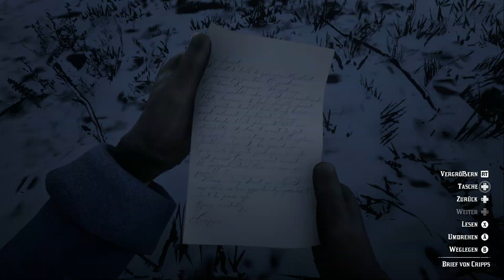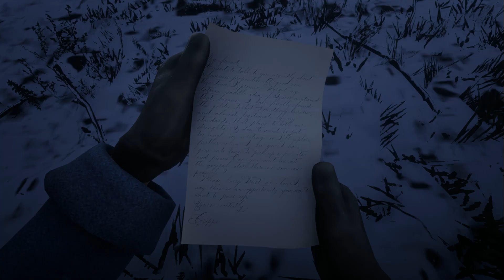Red Dead Online #045, Lets Play PC, 3D Open World Action Adventure, Multi User Rollenspiel, RPG, deu